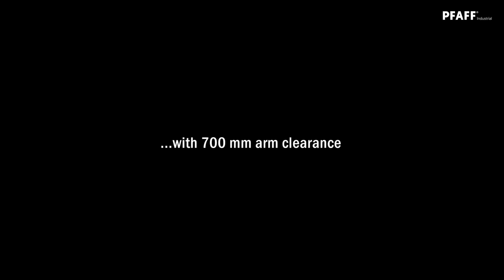PFAFF 5696 - Two-needle longarm post-bed unison feed chainstitch sewing machine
Two-needle decorative seams on large, bulky and voluminous parts (leather, technical applications, dashboards)